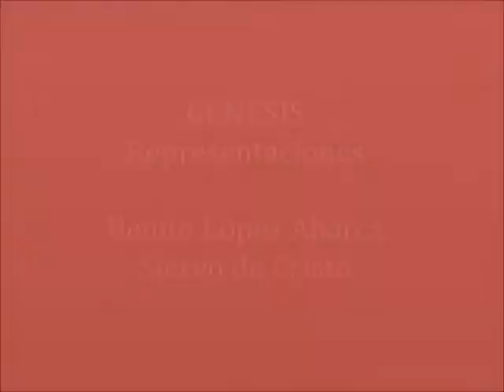Lectura de Genesis, Capítulo 16 Nacimiento de Ismael, Abraham y Agar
Descripción: Sara, se desespera por no tener hijos y darle a su marido descendencia, también porque no ha podido tener la experiencia de ser madre. Esto era, en esos tiempos casi una maldición para toda mujer. Sara pensando que se estaba haciendo vieja, y que el tiempo estaba pasando, decide tomar la iniciativa y hacer algo. Sin esperar en la promesa de Dios, en el tiempo de Dios.
Lo que Sara, pidió era costumbre de esos tiempos, que los hijos de los sirvientes con sus amos, eran hijos de sus amos. Pero en este caso, la actitud de Agar para con Sara, trajo problemas.
La costumbre era que la sierva, era concubina, pero al nacer el hijo, volvía a su posición de sirviente.
Podemos pensar que Agar se sintió con mas derechos que Sara, por ser la madre biológica de Ismael, primogénito de Abraham.
Pero Ismael no era el hijo de la promesa de Dios. Pues la promesa era que el heredero de la promesa y del pacto sería hijo de Sara.
Porque Abraham acepto la oferta de su mujer Sara?
Bueno yo pienso que el ruego de Sara, toco el corazón de Abraham y pensó que Sara seria feliz. la razón no esta escrita.
El ángel de Jehová:
acá está escrito el ángel de Jehová, y este ángel habla con autoridad de Dios, como Dios mismo, note sus palabras y sus promesas. Solo Dios mismo puede hacer y prometer eso.
Esta frase, el ángel de Jehová aparece en el antiguo testamento, pero después de la encarnación de Cristo, se deja de mencionar, se dice que las apariciones del ángel de Jehová en al antiguo testamento, eran  manifestaciones de Cristo, quien es la segunda persona de Dios Trino. Nosotros creemos en un solo Dios, pero en tres personas, Padre, Hijo y Espíritu. Pero esto es un tema que tocaré en otros videos.
Ismael: significa Dios oye.
Se dice que el pueblo árabe es descendiente de Ismael. El pueblo árabe es en numero grande.
Dios mostro compasión para con Agar e Ismael, pues no los dejo morir cuando huían de Sara. A pesar de que no era el hijo de la promesa de Dios, del cual descendería un Salvador del mundo.
Sin embargo también con esto se cumple la promesa de Dios hecha Abraham de hacerlo padre de multitudes.
Enseñanza:
Aprende a esperar pacientemente las promesas de Dios.
No trates de ayudar a Dios en sus planes pues solo provocaras enredos, como el de Sara. Sin embargo Dios es Dios y el solucionará tus enredos. Ten Fe.
Muchos de los planes de Dios no los entendemos, y nunca los vamos a entender, no te quiebres la cabeza. Solo ten FE.

Benito López Abarca
Siervo de Cristo.